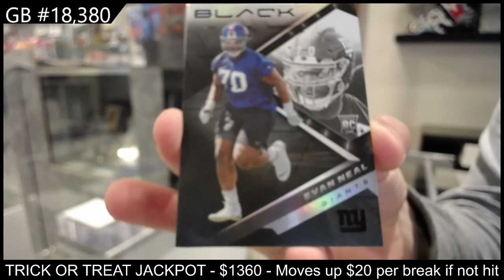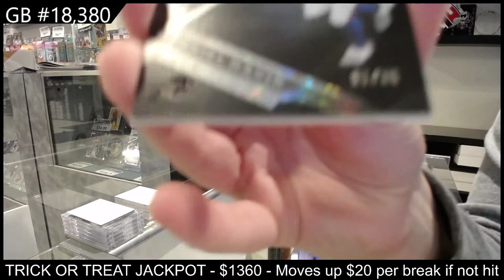2022 Panini Black Football Box Break - C&C GB #18,380